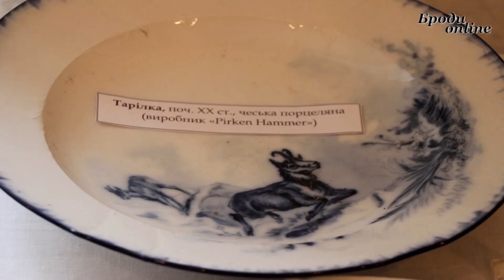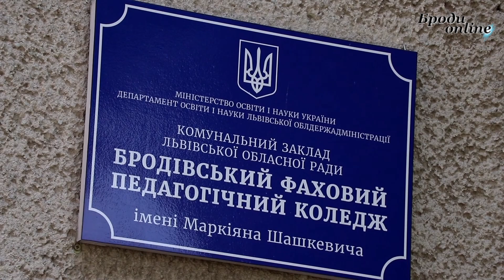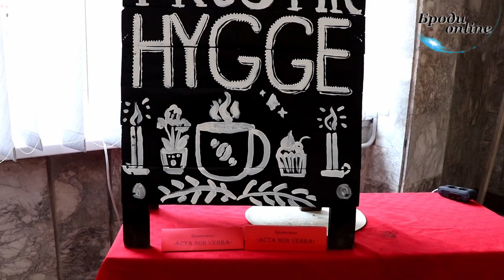"Броди news": новини Бродівського району. Випуск 28.05.2021 (ТК "Броди online")